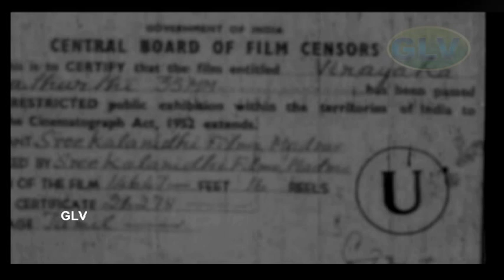Vinayaka chathurthy Tamil Full Devotional Movie | N. T. Rama Rao, Jamuna | Ghantasala video HD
Starring : N. T. Rama Rao, Jamuna, Krishna Kumari, Gummadi, Rajanala, R. Nageswara Rao, A. Prakasa Rao, A. Prakasa Rao, Narada Maharshi, A. Prakasa Rao, Narada Maharshi, Balakrishna
Directed by : Samudrala Sr
Edited by : N. S. Prakas
Release date : 22 August 1957
Country : India
Languag : tamil